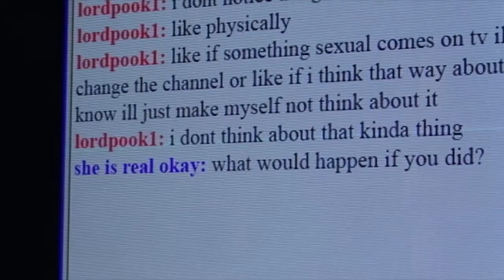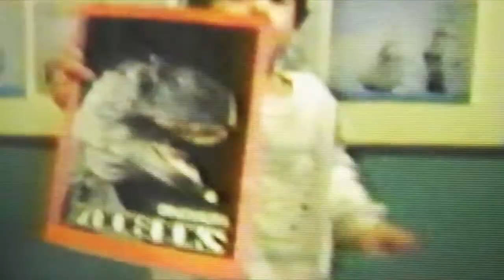Rukus (2018) - Trailer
A hybrid of documentary and fiction, 'Rukus' is a queer coming of age story set in the liminal spaces of furry conventions, southern punk houses, and virtual worlds. Rukus is a 20-year-old furry artist, living with his boyfriend Sable in the suburbs of Orlando, Florida. In his sketchbooks, Rukus is constructing an imaginary universe - a sprawling graphic novel in which painful childhood memories are restaged as an epic fantasy. Brett is a 16-year-old filmmaker with OCD, working on a documentary about kinky subcultures in spite of his own anxiety. After an interview leads to an online friendship, their lives entwine in ways that push them into strange, unexplored territories.

Written and Directed by Brett Hanover
Assistant Directors: Alanna Stewart and Katherine Dohan
Additional Art and Writing: Rukus
Animation: Karolina Glusiec, Ben Holm, Eusong Lee
Original Music: Brian Saia